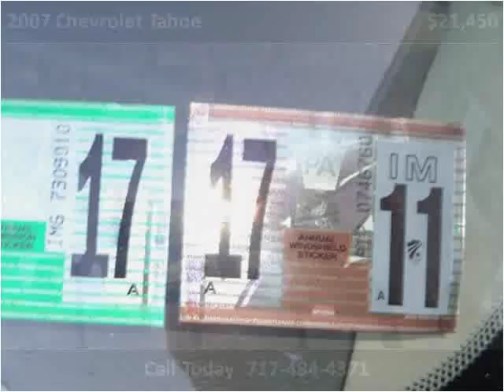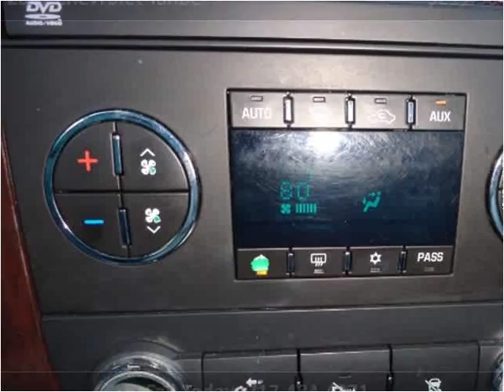2007 Chevrolet Tahoe Used Cars Adamstown PA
This 2007 Chevrolet Tahoe is available from Countryside Auto Center.